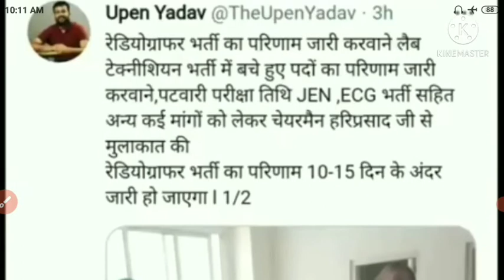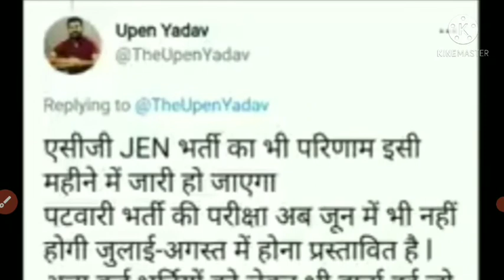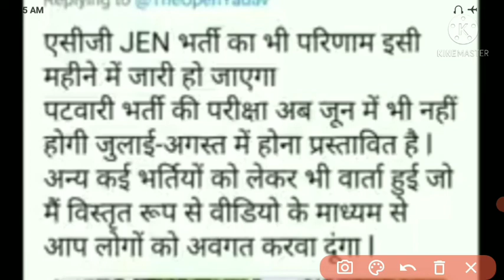Rajasthan vaccancies new update 2021 || vanrakshak || vanpal || patwar || radiographer || gram sewak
in this video we will discuss about latest updates of rajasthan vaccancies 2021.in this video we will discuss about many important questions regarding the examinations.so by these points of views this video is very important for those students which are preparing for these exams.so you should watch this video and share this video to everyone so that they can easily prepare for their exams.